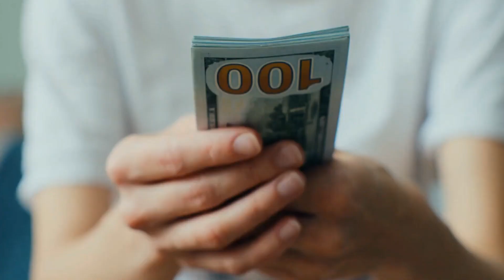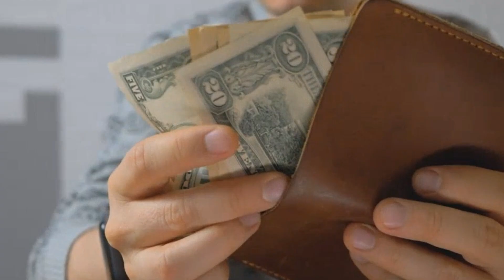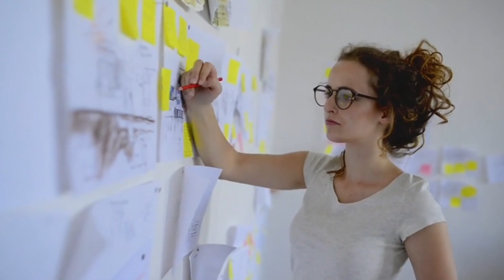¡Cambia tu mentalidad para ser millonario!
En este video aprenderás, como cambiar tu mentalidad, para ser millonario, como ser bueno con el dinero, como alcanzar la libertad financiera y a como ser rico, pero sobre todo es muy importante la mentalidad.
También comenta que te pareció el video

Gracias de corazón por ver mis videos, espero te ayude toda esta información
si quieres apoyar este canal para que siga creciendo
así me ayudas mucho.

Comenta que te parecio el video,